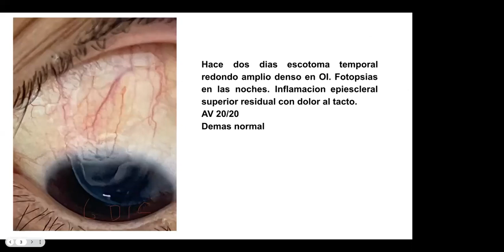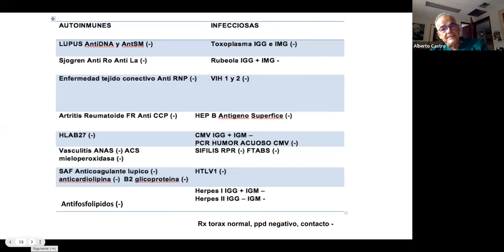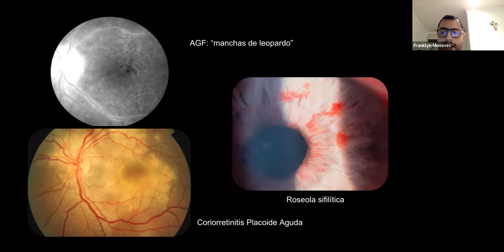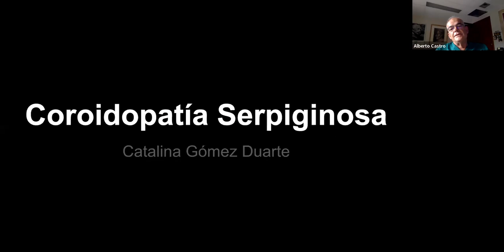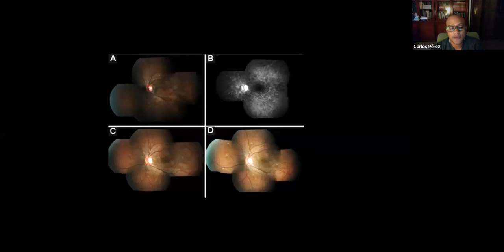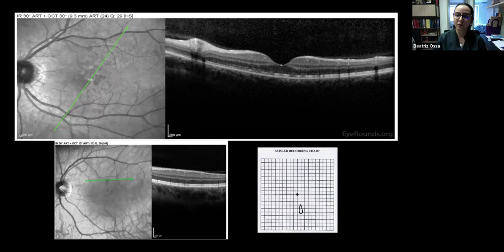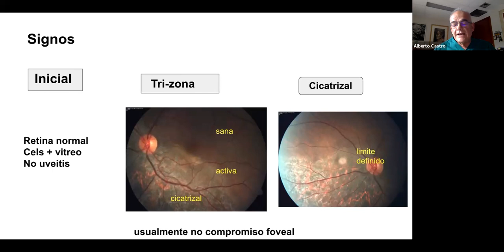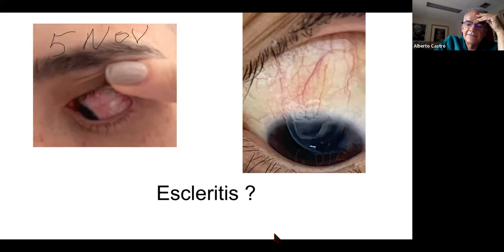AZOOR Dr Albeltro Castro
ia